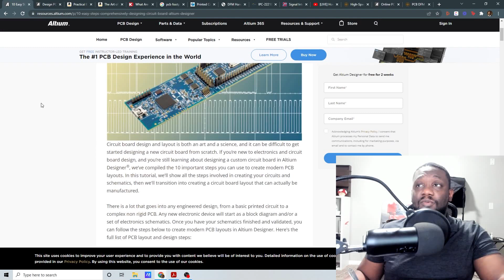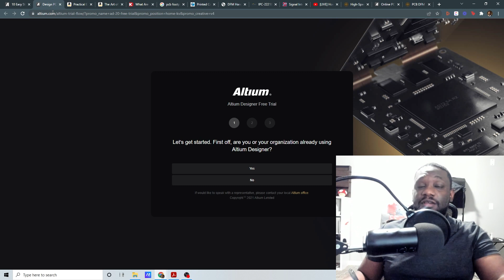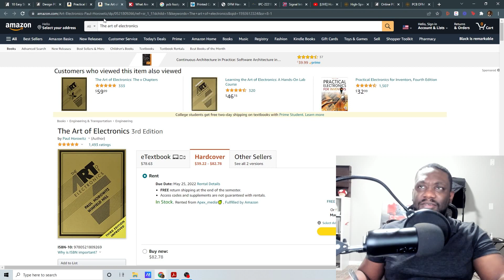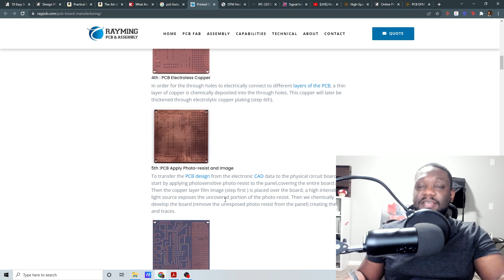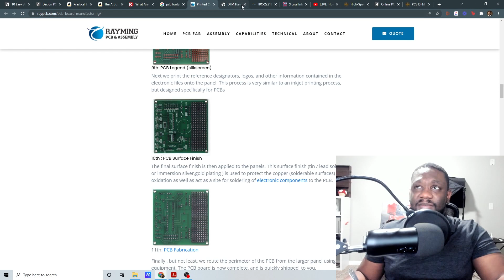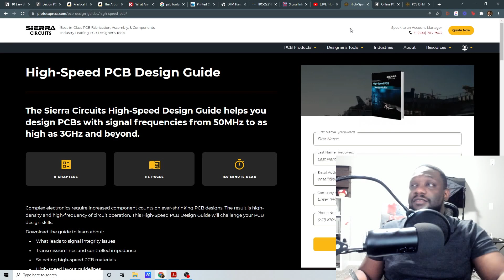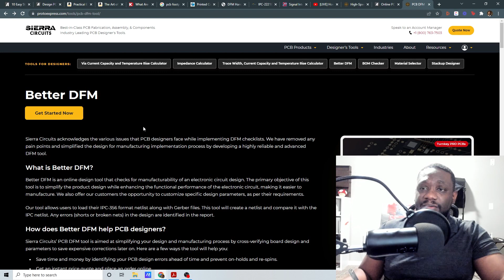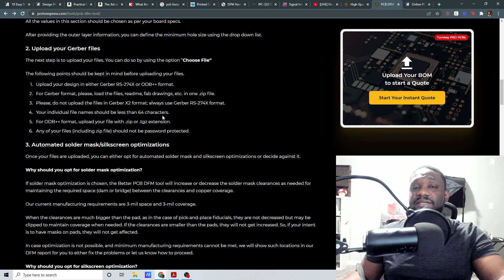Secrets of a Successful PCB Designer - How to become successful PCB Designer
Secrets of a Successful PCB Designer:
This video is covering some such secrets which helps a person to become a successful PCB Designer and very fast than others.

Are you looking to get into PCB design?

This video is for you! I cover some of the secrets that have helped me become a successful PCB designer. From understanding impedance to using the right software, these tips will help you streamline your workflow and get better results.

Discussed Topics:
1. Secrets of a Successful PCB Designer
2.  How to become successful PCB Designer
3. PCB Designer

Kirsch was always good with computers, but he never knew how to design printed circuit boards. When he was a graduate teaching assistant for the senior design capstone course, his boss told him that he needed to teach all the students how to design PCBs in a few weeks, Kirsch panicked. He tried to find every resource he could on the internet, but nothing seemed to cover everything he needed. In the end, Kirsch had no choice but to become a hardware engineer himself. He taught himself how to design PCBs and became one of the best in the field in his area. Now, 10 years later, Kirsch is a mentor for new engineers and helps them avoid making the same mistakes he did when he was starting out.

Download the Full Guide by joining one of the groups below:
Are you struggling to learn PCB design on your own?